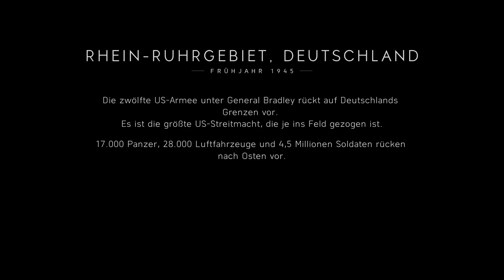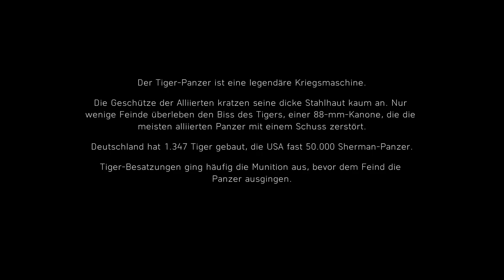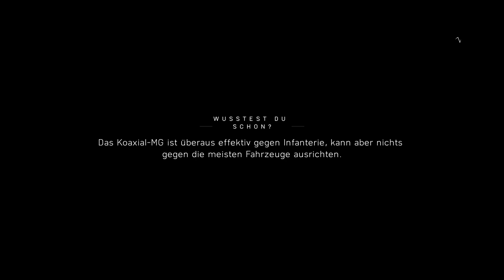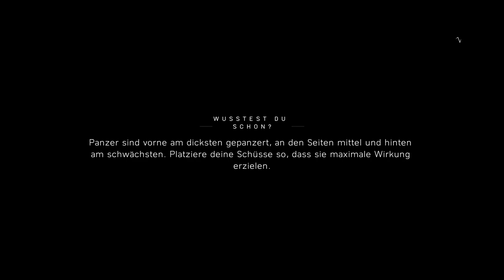BATTLEFIELD V KAMPAGNE PC - Der Letzte Tiger Teil 1 #07 - Deutsch German